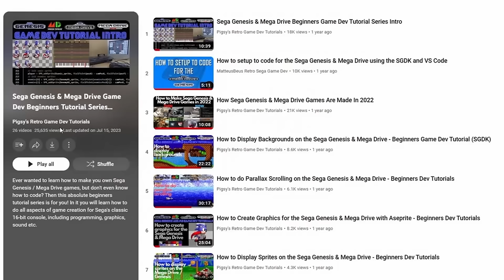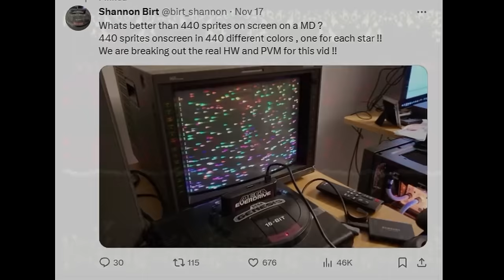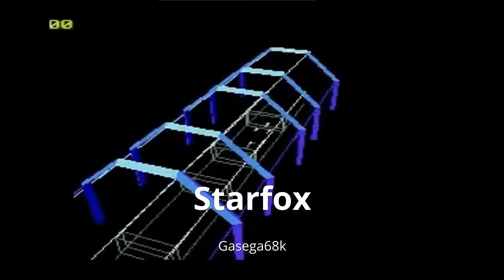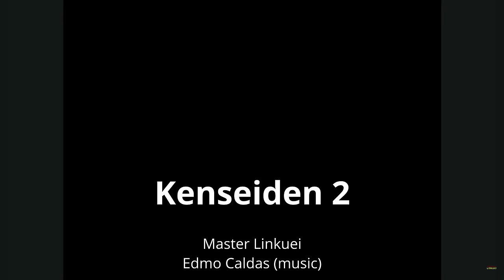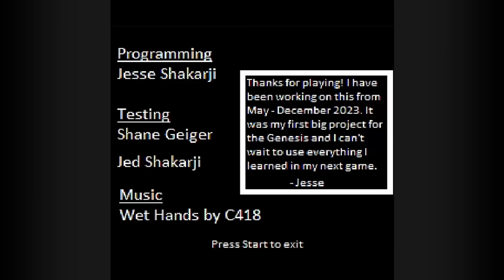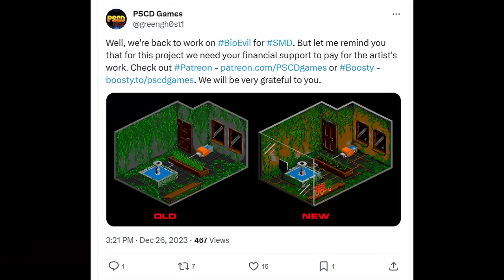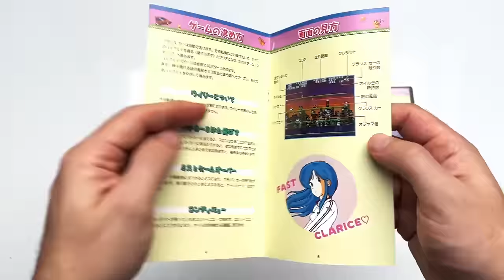32 New Sega Genesis & Mega Drive Games in Development in 2024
Almost all the games featured in the video were created using the SGDK dev kit. The creator, Stephane Dallongeville, allows it to be used for free by everyone, even for commercial releases! He is still working on it after 10+ years and is currently developing a new sound driver:

Here are the inks to the games featured in the video. Please support the creators however you can!

Timestamps:

0:00 - Intro
1:23 - Earthion by Ancient (Yuzo Koshiro)
2:53 - Tech Demo by Shannon Birt
3:33 - Lufthonheit by Shannon Birt, Carsten Glaser, Crouzet Laurent, and Cyan
4:21 - Chords by Matteusbeus
5:12 - Daemon Claw by Bit Beam Cannon and Neofid Studios
6:14 - Kirito the Game by Cyber808, Thulf Ham, Rek1Visqueux, Fre Dial, and FredoLeponge
6:58 - Gears of Rage by Laserbit Games
7:28 - Space Hunter by Daniel Moura, Daniel Cisneros, and David Nnay
8:35 - Starfox Port by Gasega68k
9:49 - Heavy Recoil by Mikael Tillander
10:25 - Shadow Dancer Arcade Port by Daniel Moura
11:19 - Life on Earth by Kai Magazine Software and Savaged Regime
11:46 - The Secret of the 4 Winds by Kai Magazine Software
12:54 - Space Pants Games projects (Gunslugs, Go! Go! PogoGirl, Cube Droid, Unnamed SHMUP)
13:29 - Dragon’s Lair and Wacky Racers by Mr Space Pants
13:51 - ColocoDX by Tuxedo Game Development Studios
14:23 - Juggernaut Sprite Size Tech Demo by Pyron and RheoGamer
14:42 - Real Bout Fatal Fury Special by RheoGamer
15:15 - Street Fighter Alpha by Davilia Games
16:20 - Go For It! by I Heart Pizza
16:59 - Kenseiden 2 by Master Linkuei and Edmo Caldas
17:57 - Planet B by Overrated Future
18:21 - Manifold by Erik, Railslave, and TennoKoe
19:33 - Megacraft by Jesse and Jed Shakarji, Shane Geiger, and C418
20:07 - The Kessler Incident (tech demo) by Resistance
20:28 - PSCD Games projects (Hunter Girls, Yeah Yeah Beebiss 2, and BioEvil)
21:24 - Phantom Gear by Bit Rules Games
22:10 - Super Power Kick by Kakoeimon
22:34 - Sacred Line 2 by Sasha Darko
23:03 - City Connection port by HabitSoft
23:38 - Mega R-Type by TheRoboz
24:03 - ZPF by Wide Pixel Games/Mikael Tillander, Gryzor Rozyrg, and JGVex
24:54 - Irena Genesis Metal Fury by White Ninja Studios
25:19 - Outro/SGDK Info